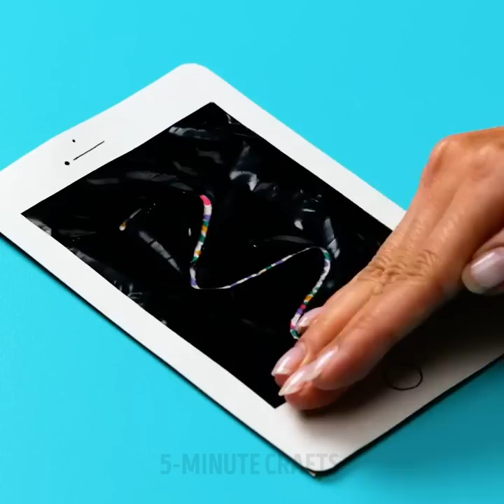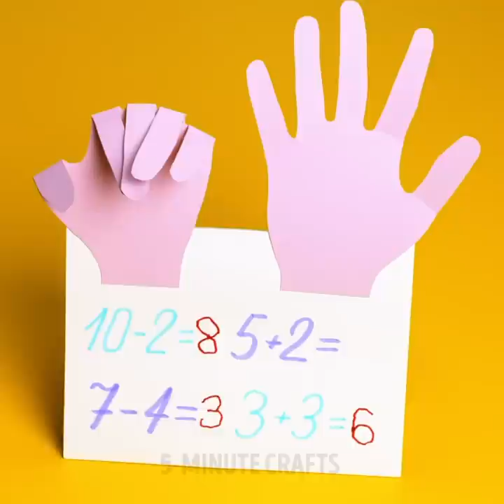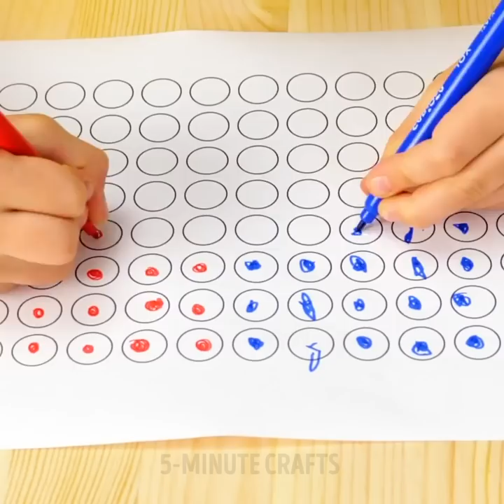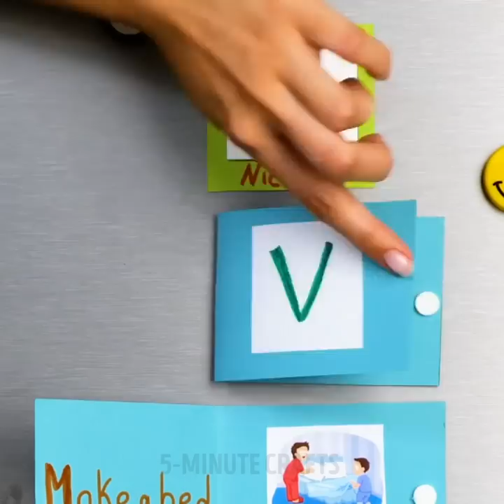Top 10 Parenting Hacks and Gadgets Every Parent Needs to Know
TIMESTAMPS
0:01 Gummy Bear Rainbow Popsicle
0:22 Smart Food Gadget Every Parent Needs
0:43 DIY Timer Craft For Brushing Teeth
0:59 Balloon Clean Pacifier Hack